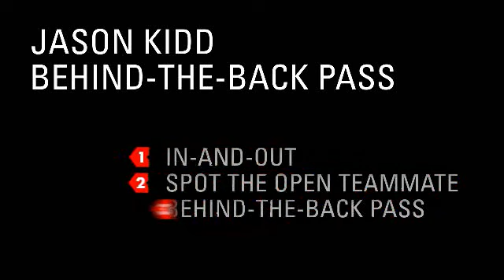Behind-the-back Pass The Move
Nike Signature Moves